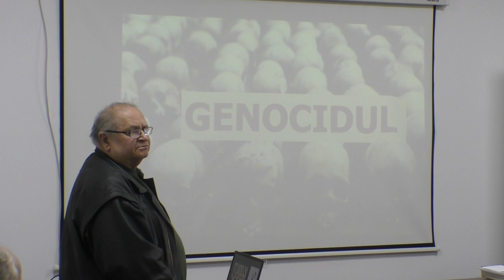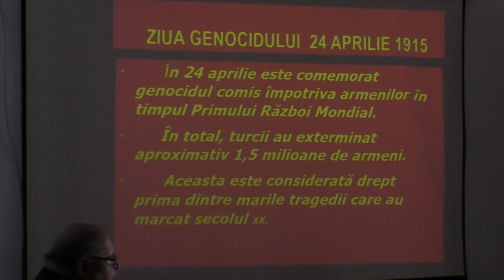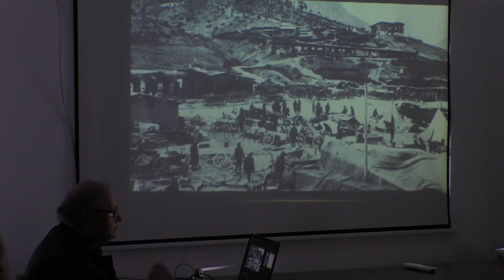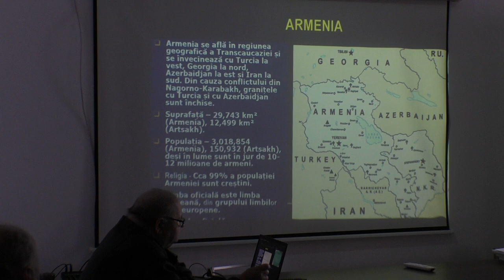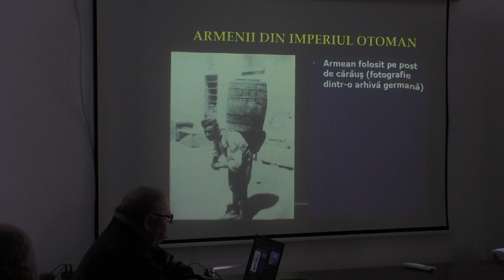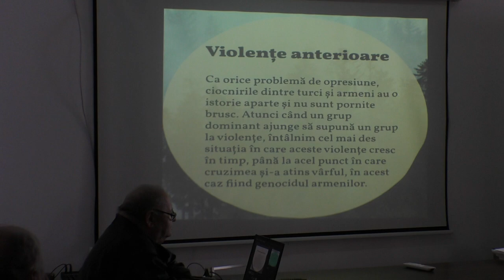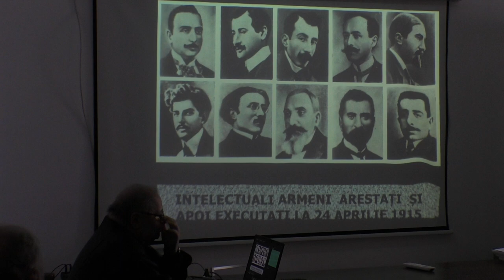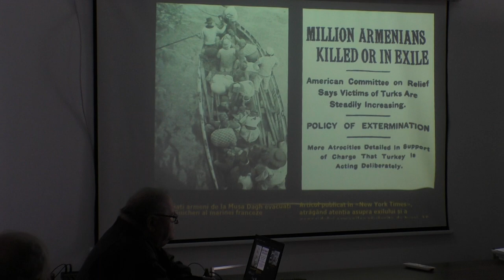Ziua comemorării genocidului armean 2024 Bacau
Ziua comemorării genocidului armean 2024
Bacau - Romania
Fotos: